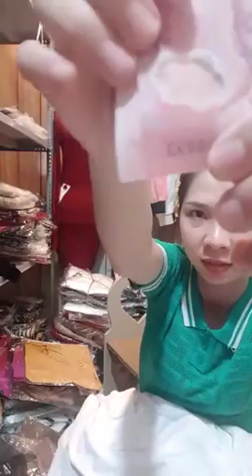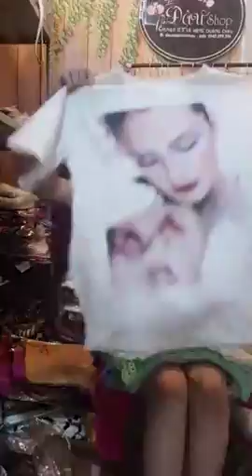Mua thanh lý máy in , Máy photocopy , Laptop , Máy tinh Cũ hỏng , Mua thanh lý tivi ,